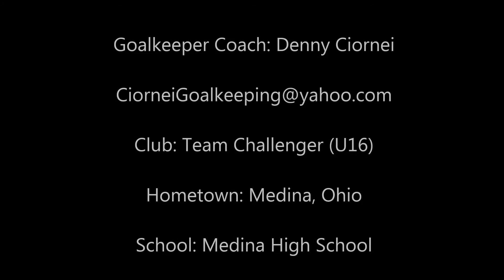Tyler Glasenapp Training Video 2016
U16 Goalkeeper, Class of 2018, 6 foot 3 inches, 3.5 GPA, from Medina Ohio, Club team is Team Challenger, Goalkeeper Trainer: Denny Ciornei